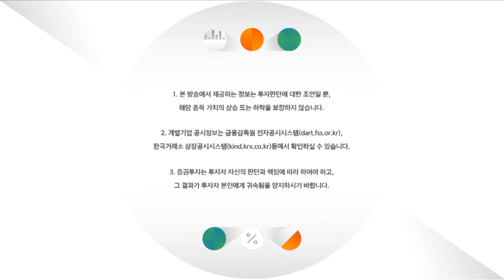돼지열병 파주추가확진 관련주 상승 /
5스타, 필살기 등 SBSCNBC의 고급진 콘텐츠는 'SBSCNBC 증권' 채널 구독!